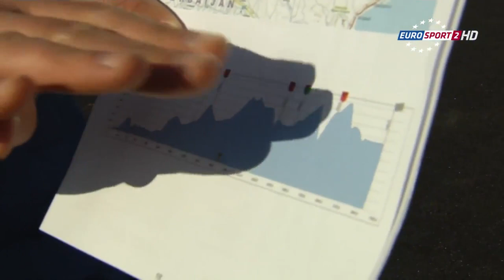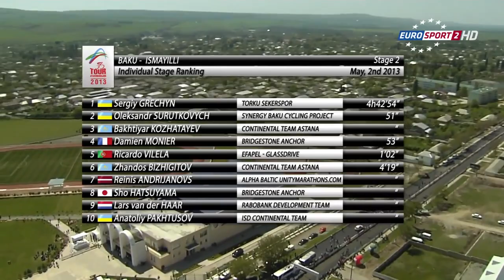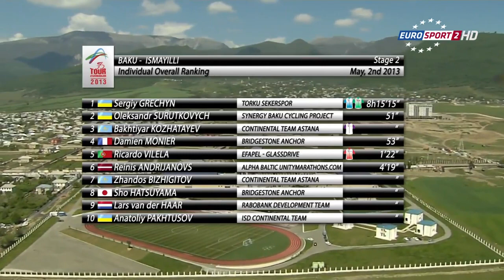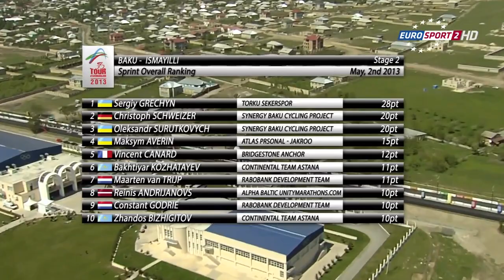Tour d'Azerbaidjan 2013 - Stage 2 Highlights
Here are the highlights from the second stage of the Tour d'Azerbaijan cycling tournament.